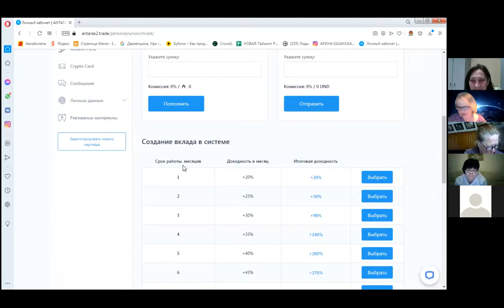Кофейная пауза .Как выбрать правильную инвестицию ?.На что обратить внимание при выборе.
Каждый день мы с партнерами собираемся на 15 минут ,чтобы обсудить новости и развитие в интернете .
📌 Мой skype:   live:125fb3a53d1c30f8
0 комментариев